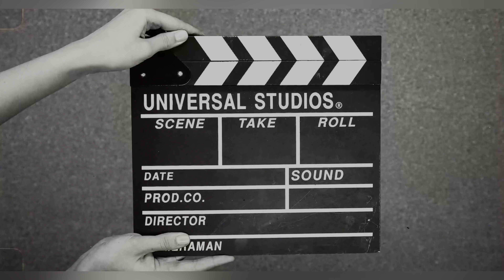Adnan birthday party 🥳 // full teem //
Channel Instagram I’d